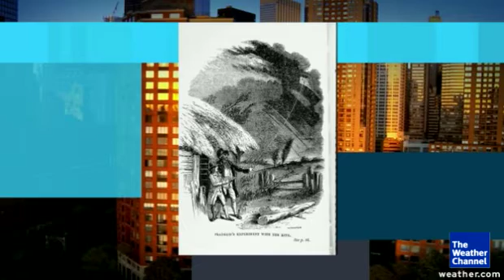The FIrst Tornado Chasers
Lee Sandlin author 'Storm Kings: The Untold History of America's First Tornado Chasers' talks to Al and Stephanie about his book.